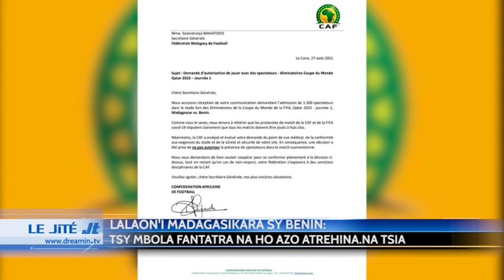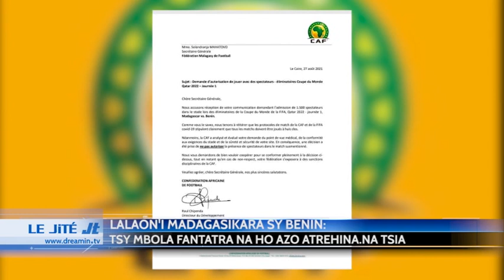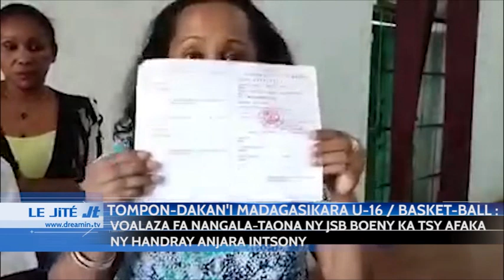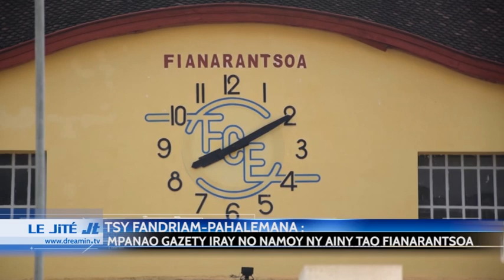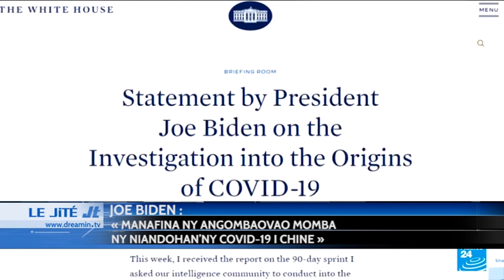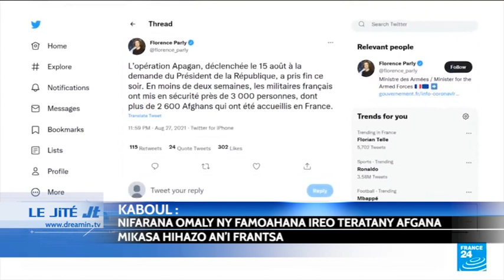LE JITE DU 28 AOUT 2021